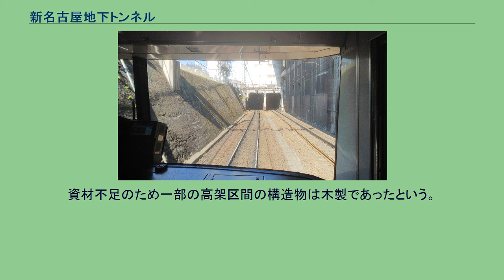新名古屋地下トンネル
新名古屋地下トンネル（しんなごやちかトンネル）は、名鉄名古屋本線の山王駅と栄生駅の間にあるトンネルである。
新名古屋地下トンネル山王駅側 名鉄名古屋駅はこのトンネルの中にある地下駅である。
旧・名岐鉄道（西部線）と旧・愛知電気鉄道（東部線）を結ぶ地下トンネルである。
トンネル内には名鉄名古屋駅がある。
延長は1,419.13m、トンネル内は複線構造である。
工事はオープンカット工法で行われた。
名鉄名古屋駅は上下各1線、相対式ホーム上下各1面と島式ホーム1面である。
かつては近鉄名古屋駅の間に連絡線があり、1950年8月4日から1952年9月30日までの間、団体列車に限り名鉄・近鉄の相互で直通運転を行っていた（1954年名鉄ビル（現・名鉄百貨店）工事にともない連絡線は廃止）。
山王駅方のトンネル坑口は短距離ですぐに高架線へつながるため、35‰という名鉄最急勾配の区間となる。
そのためここでは下り列車はATSにより制限速度45km/h、第1場内信号機と1つ手前の閉塞信号機とは重複現示としている。
栄生駅方坑口の勾配は30‰で駅からも離れており大幅な速度制限はない。
トンネルと地上までは、一般の建築物に換算すると地下1.5階相当の深さしかない。
このトンネルの上には、名鉄百貨店などの大型店舗もあるが、これらの店舗の建設時にはこのトンネルの影響が、少なからずあったという。
名鉄名古屋駅から北側へは、名古屋市営地下鉄名古屋駅コンコース脇、JRゲートタワー直下、JPタワー名古屋の西、名古屋ルーセントタワーの西を通る。
名鉄名古屋駅のすぐ北では、名古屋市営地下鉄名古屋駅のMB1階コンコース脇を通る。
コンコースはこの新名古屋トンネルによってゲートウォーク地下街と分断されており、高島屋地階と繋がっているにも関わらず人影はまばらである。
JRゲートタワーの建設にあたっては、かつての名古屋ターミナルビル解体終盤からJRゲートタワー基礎工事の期間において、「名鉄線函体防護工事」という防護工事が並行して行われた。
JPタワー名古屋の西側では直上は名鉄グループの運営するレンタカー会社の駐車場や、低層住宅となっており、名工建設のかつての本社ビルや、一部の飲食店などがトンネル直上を避けて立地している。
名古屋ルーセントタワーの西側から地上に出るまでは直上は道路や駐車場、低層の建物が立地している。
工事にあたって、資材不足のため中断が続いたという。
トンネルは1941年に完成したが、東部線側は用地取得やルート変更、太平洋戦争の激化により大幅に遅れてしまった。
資材不足のため一部の高架区間の構造物は木製であったという。
携帯電話（Y!mobileブランドの一部端末とPHSを除く）の通話・通信が全区間で利用可能となっているが、以前（2016年3月15日まで）は名鉄名古屋駅構内でのみ利用でき、それ以外の区間では利用できなかった。